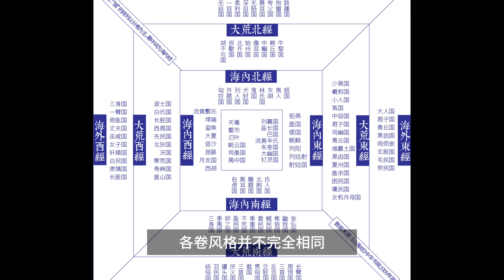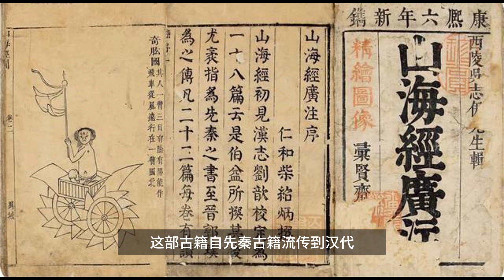【山海經】人類歷史上第一部地理大探險，古今第一奇書--山海經。Classic of Mountains and Seas｜凡尘尋寶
人類歷史上第一部地理大探險，古今第一奇書--山海經

歡迎來到《凡塵尋寶記》頻道！這裡是一個融入古代經典的冒險樂園。我們將一起穿越時空，探索古籍中的精彩寶藏，打開 佛 故事， 道 故事，儒家 故事，神話...，發現其中的樂趣，輕鬆漲知識！在喧囂的紅塵中保持淡定，在無聊的時光裡找到樂趣，做真正的自己。